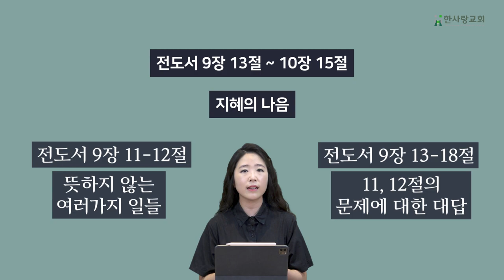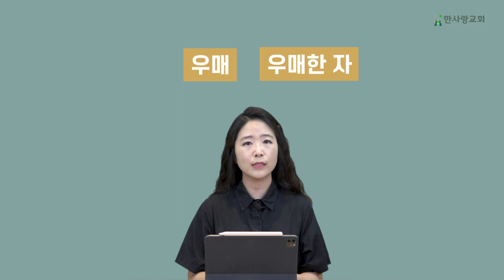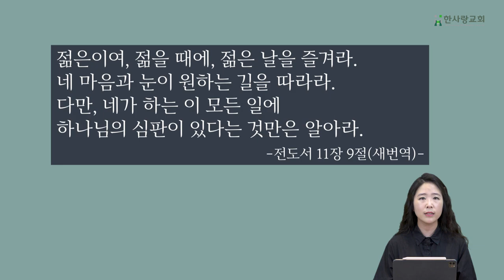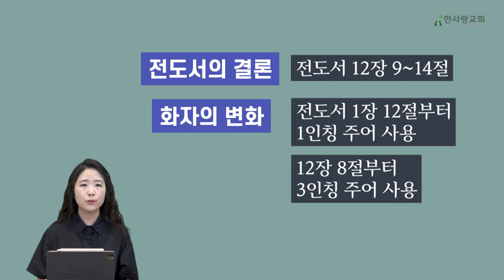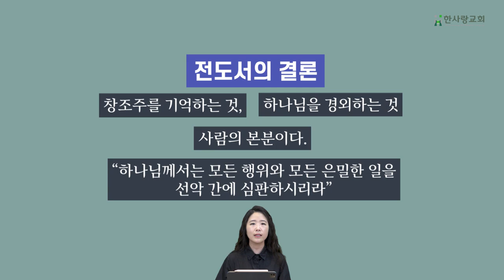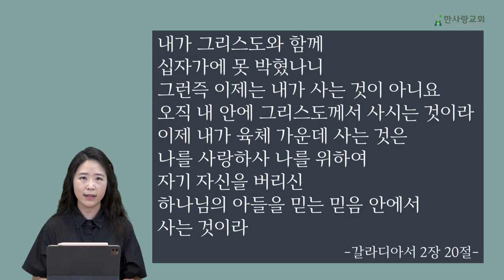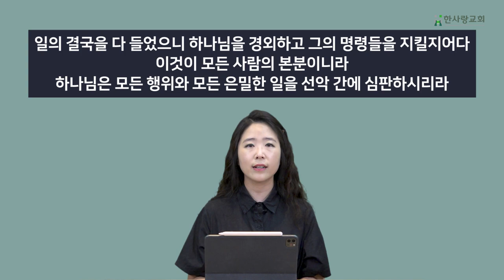전도서 5강 - 전도서 10-12장 | 북바이블 스터디 | 조희은 목사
이 강좌는 권별성경공부로서, 한 권 한 권의 성경을 깊이 있게 다룹니다.
특별히 이번 학기는 '다시 성경으로'라는 주제로 전도서가 선정되었습니다.